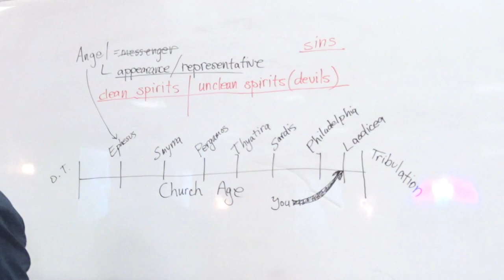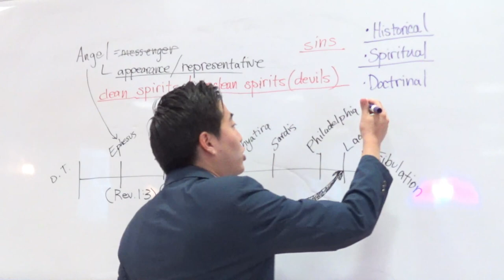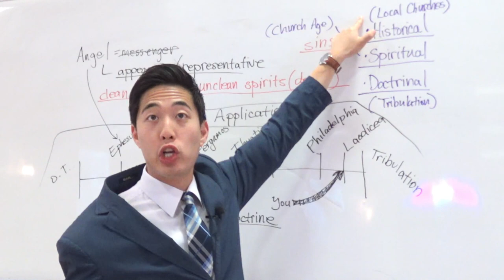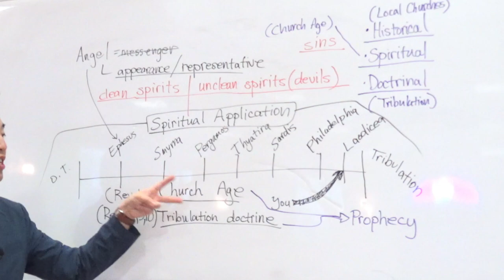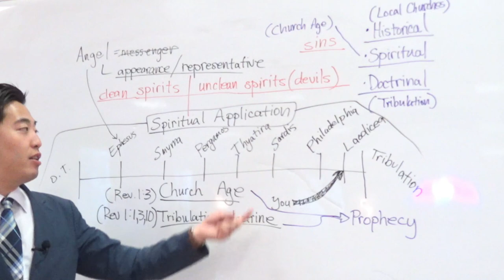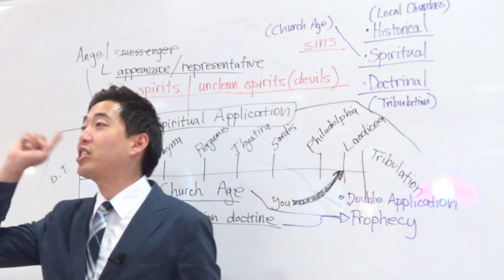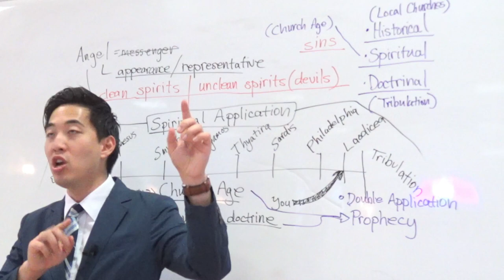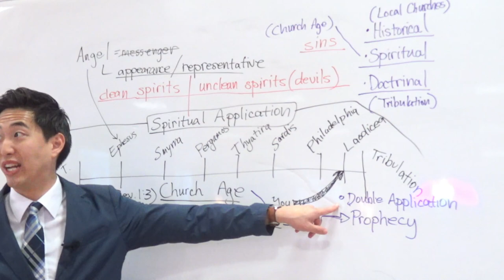DOUBLE PROPHECY in Book of Revelation (Rev. 2:1b) | Dr. Gene Kim